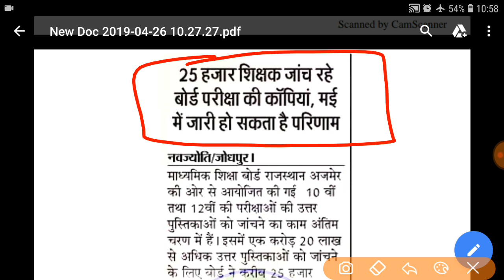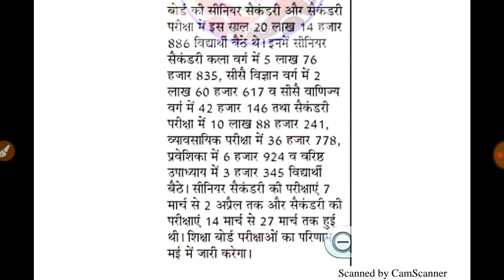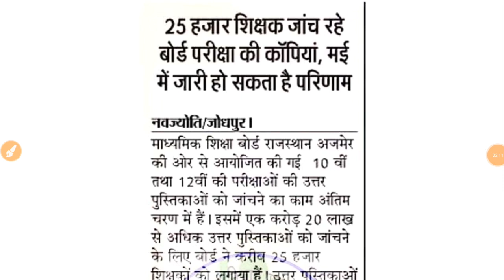10वीं के रिजल्ट को लेकर बङी खबर// अब इस दिन आएगा रिजल्ट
10वीं के रिजल्ट को लेकर बङी खबर